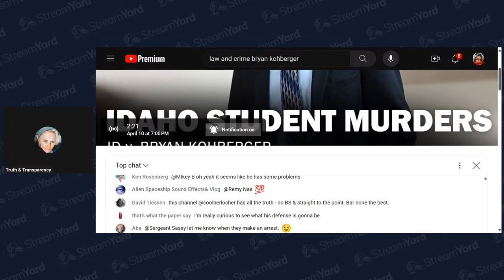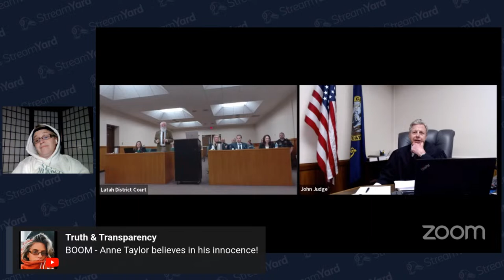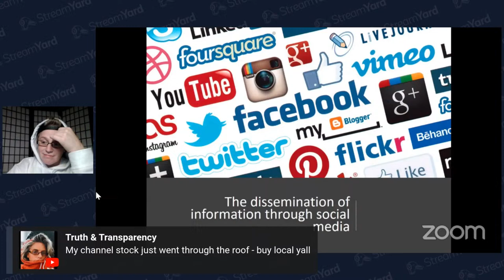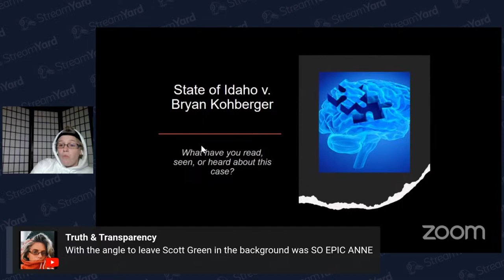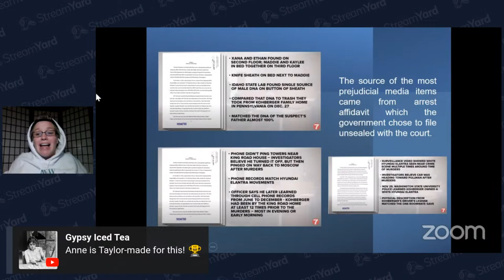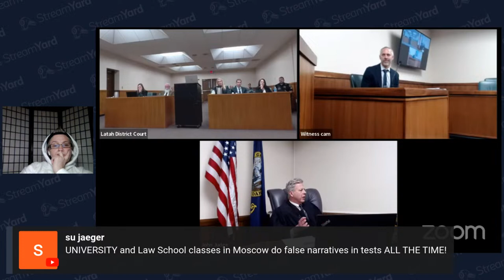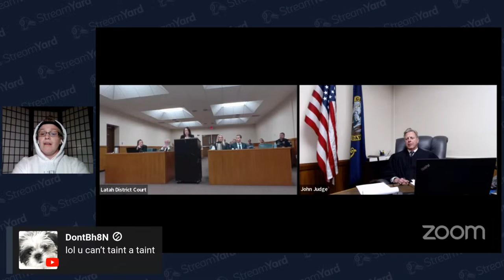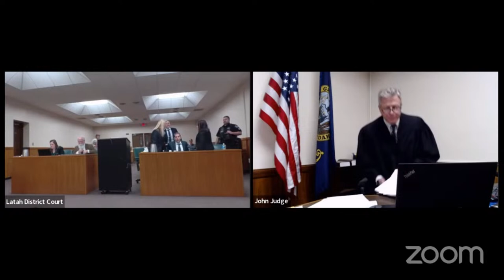Idaho4 | Survey Hearing Part II | Live Coverage